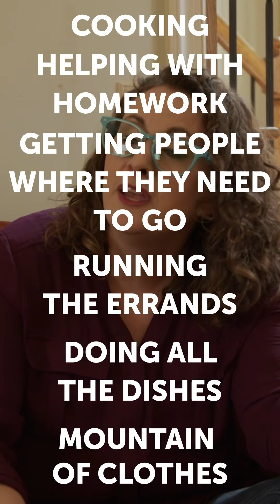Bossy and Controling? - This is the business for you...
Are you thinking about starting a personal assistant business or wondering how to start a virtual assistant business from home?

Running your own personal assistant business can be incredibly rewarding and profitable especially in 2021.

So let's jump in to showing you exactly how to start a virtual assistant business that can help your clients and change your life...

Want to grow your online business even faster and perfect your sales and marketing funnel?

I'm Amy Walker, founder of Amy Walker Consulting and creator of The Ultimate Sales and Marketing Scorecard.

If you are looking for the best digital marketing, video marketing, or social media marketing tips to grow your online business or learn how to earn money online, you're in the right place!

Throughout my career, I've used social media, digital marketing, content marketing, copywriting, and video marketing to get my message out to millions.

Take it from me, personal branding isn't a game of chance! If you're wondering how to grow your online business, or any business, and want concrete action oriented videos, you're in the right place! This is more than motivation... it's your message, your business, and your chance to make a difference.